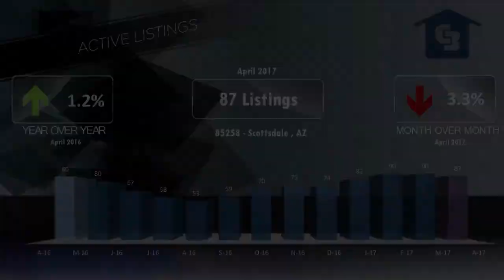McCormick Gainey Ranch Luxury Homes 85258 Market Video April 2017